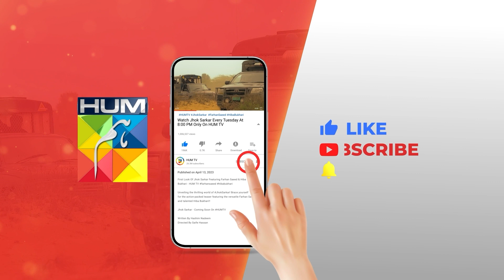Khel - Episode 41 - Teaser - HUM TV